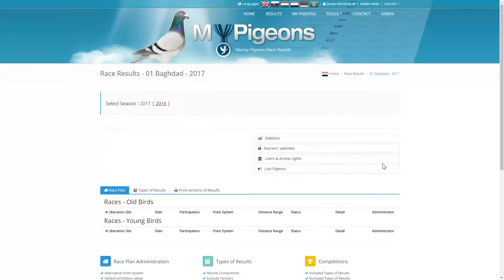Country selector adjustment for Iraq